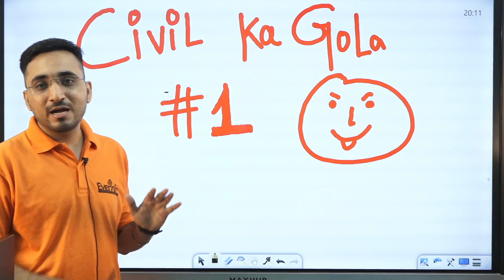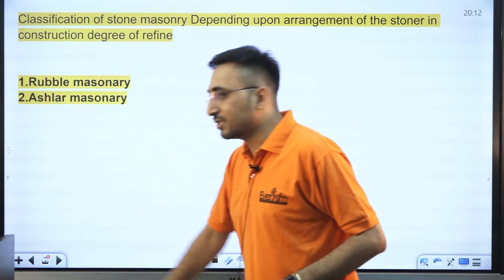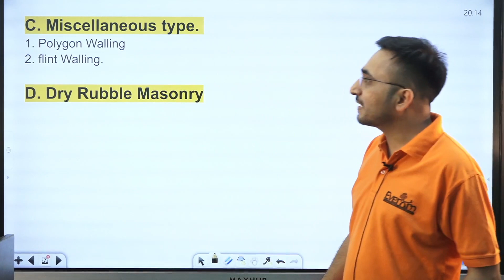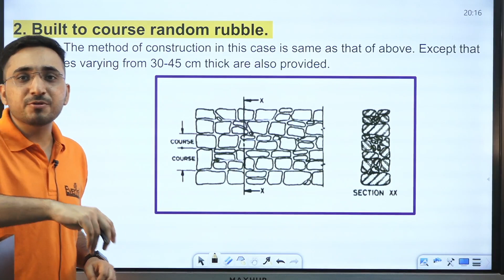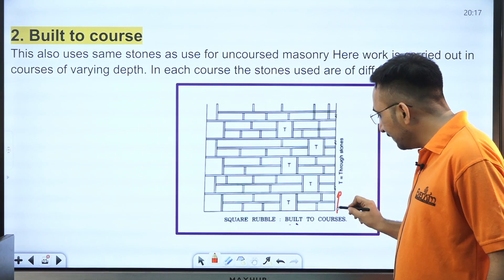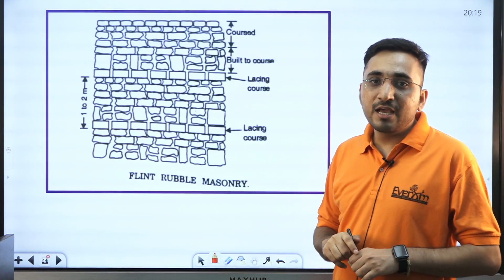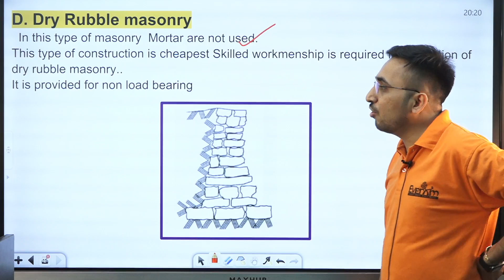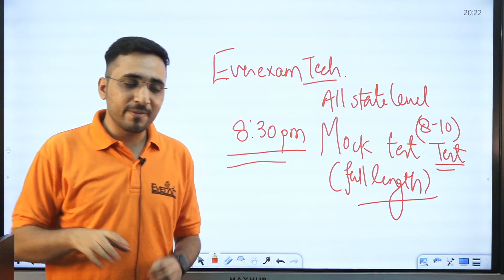1Stone masonry |civil ka Gola series | by Avnish sir | Everexam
Welcome to ‘EverExam’ India's Best Government Exam Preparation Channel For Civil Engineers . Prepare for Junior Engineer and Assistant Engineer, All level Exams, State level exams.
Our teachers also give you guidance for your better future.
We are here to help you in every way.💫
🔴Follow Us On: 📲💻☎️
🔴 RAJASTHAN JE TEST SERIES FOR DIPLOMA
🔴 OUR LATEST COURSES 📚
👉🏻 DDA JE NEW BATCH
🔴 Our OLD COURSES
👉🏻 UPSSSC JE RECORDED QPB